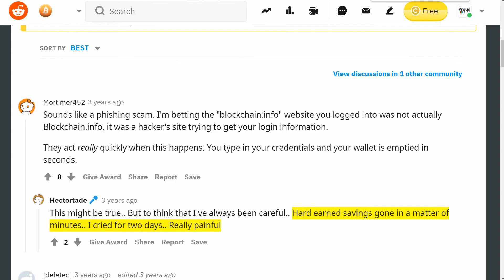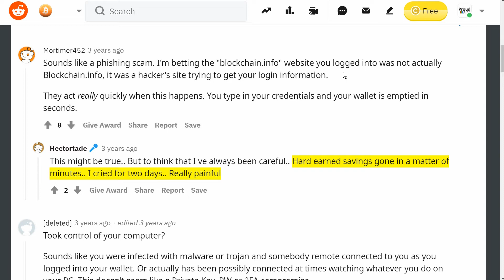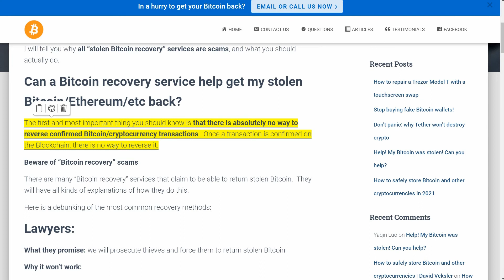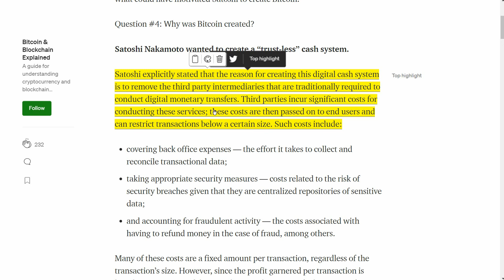Bitcoin, A Giant Speculative Bubble | New Name Coined, BitBulb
Bitcoin[a] (₿) is a cryptocurrency invented in 2008 by an unknown person or group of people using the name Satoshi Nakamoto.[13] The currency began use in 2009[14] when its implementation was released as open-source software.[6]:ch. 1

Bitcoin is a decentralized digital currency, without a central bank or single administrator, that can be sent from user to user on the peer-to-peer bitcoin network without the need for intermediaries.[7] Transactions are verified by network nodes through cryptography and recorded in a public distributed ledger called a blockchain. Bitcoins are created as a reward for a process known as mining. They can be exchanged for other currencies, products, and services.[15] Research produced by the University of Cambridge estimated that in 2017, there were 2.9 to 5.8 million unique users using a cryptocurrency wallet, most of them using bitcoin.[16]

Bitcoin has been criticized for its use in illegal transactions, the large amount of electricity used by miners, price volatility, and thefts from exchanges.[citation needed] Some economists, including several Nobel laureates, have characterized it as a speculative bubble at various times. Bitcoin has also been used as an investment, although several regulatory agencies have issued investor alerts about bitcoin.[17][18]